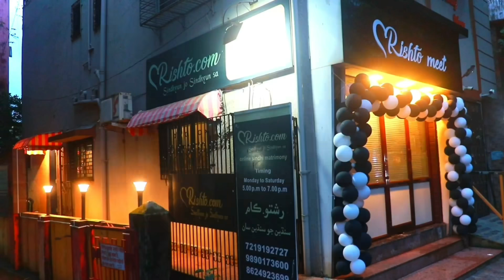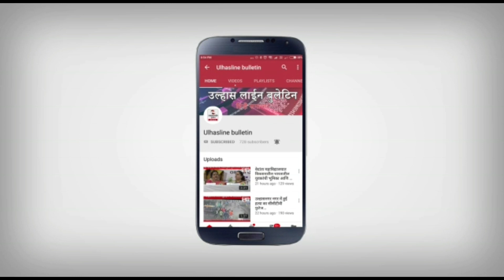उल्हासनगर शहर की राजनीति!पप्पू कालानी का आमदार कार्यलय पहुचना शहवासियों को आखिर क्या था मैसेज?